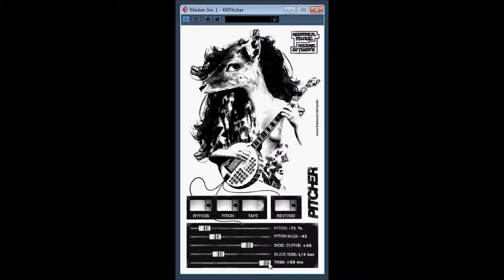KK Pitcher by Kammerl Kaske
KK Pitcher by Kammerl Kaske  VST Pack
The Pitcher: By cutting-up and changing the pitches of all incoming audio signals you can create surprising effects, sounding like switched-off turntables, broken tape machines or shuffled grooves.